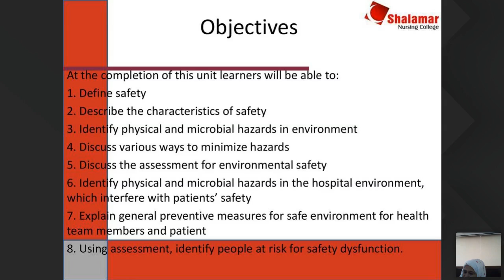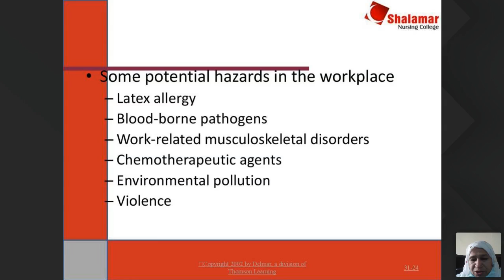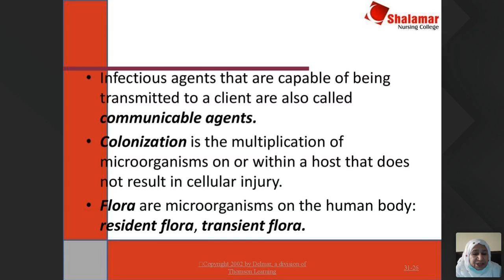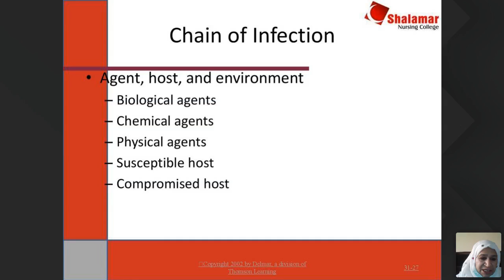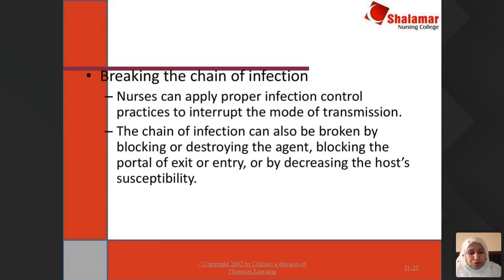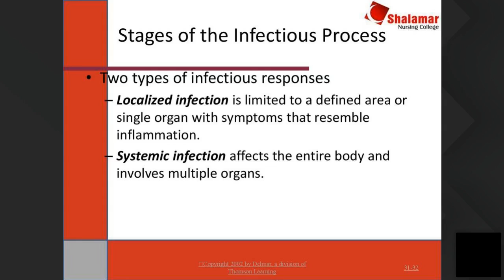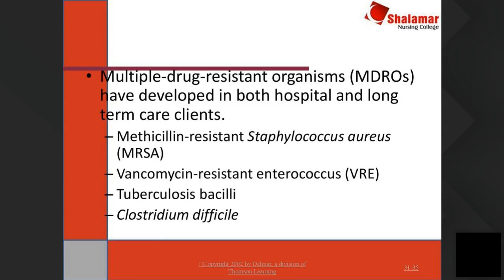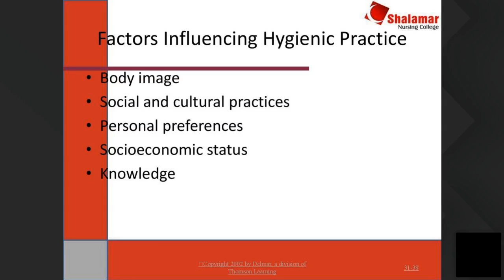21 04 2020 9am Bs nursing 1st yr